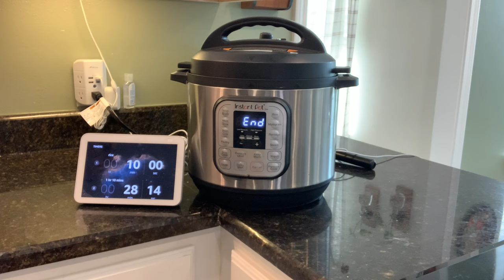Freshen Up Your Meal Plan With These New Recipes For The New Year!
I've got 5 new recipes for you to try today! You are going to love the flavors in the recipes I'm sharing for today's video. These were some of the best recipes I've tried in a while and every single one was a winner at my house. I hope you love them too.

Click over to the full recipes on my new recipe website.

Butcher Box - Organic chicken, pastured pork, and grass-fed beef, delivered. $50 off your first order!

Cooking Equipment Used In Today's Video:
Silicone Bags
Food Processor
Kitchen Aid Mixer
Kitchen Scale
Dutch Oven
Cutting Board with Rubber Feet
1 Gallon Glass Jars
1/2 Gallon Glass Jars

Cookbooks I Love:
Ball Complete Book of Home Preserving
The Complete Guide to Pressure Canning by Dianne Deveraux
Better Homes and Gardens New Cookbook

Canning Supplies I Use:
Oster 22 Quart Roaster Pan
Stainless Steel Strainers
Presto Pressure Canner
Canning Supplies Kit
Water Bath Canner

TIMESTAMPS:
00:00: Welcome to New Year, New Recipes!
01:45: Peach Cobbler Coffee Cake
12:40: Blackened Chicken Spice
13:22: Fresh Broccoli Salad
16:01: Instant Pot Seasoned Rice
19:25: Honey Mustard Sauce
22:00: Cooking Dinner and Bringing It All Together